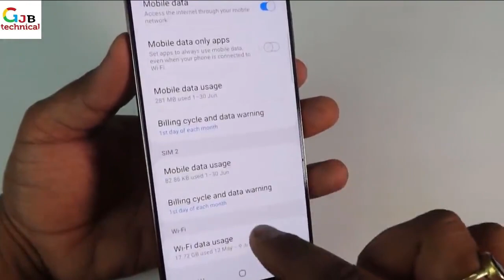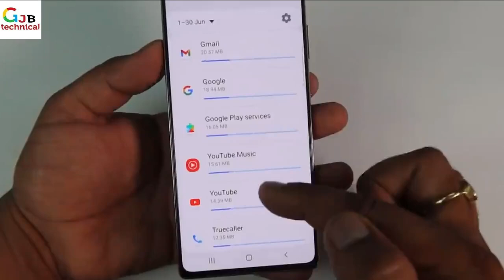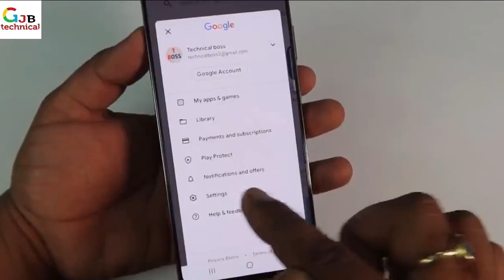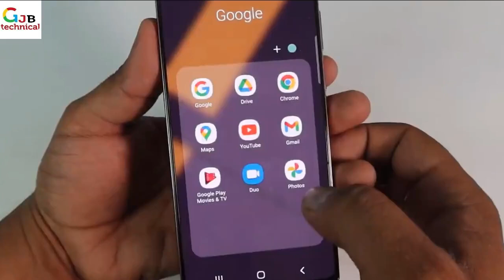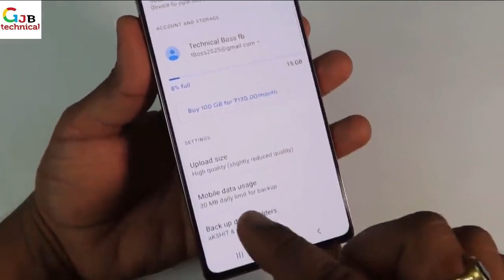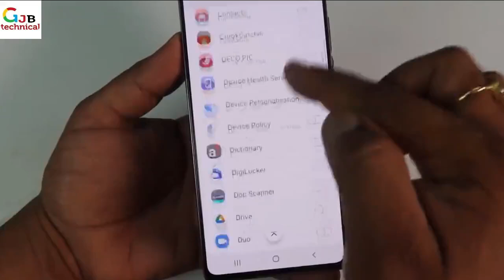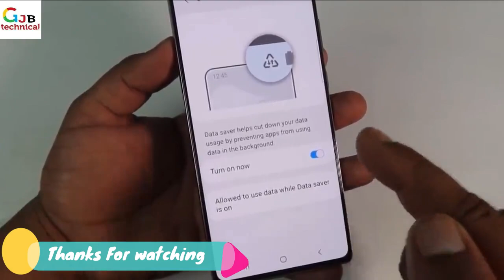1GB इंटरनेट भी चलेगा पूरा दिन केवल ये 4 सेटिंग मोबाइल में करलो by GJB technical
airtel free data hack
airtel 5gb free data number
airtel free data code 2021
jio unlimited data hack 2020
how to use another 1gb data in airtel
Internet data jaldi khatam ho jata hai to ye video ko dhayan se dekhna kyoki es video memaine aapko bataya hai ki aap kaise apne mobile ke internet data ko pura din use kar sakte ho, dosto yadi aap chahte ho ki aapke mobile me internet pura din chale to aapko apne mobile me ye 4 setting karni hai jisko karne ke baad aapka 1gb ya 1.5 gb data ya 2gb data pura din chalega,
how to claim airtel free data
how to get free data in jio
JIO mobile data hack
Mobile hack hai Kaise pata kare
Apne account ko hack hone se kaise bachaye
Jio phone ka Whatsapp Hack hai kaise pata kare
Hack Karne ke liye app
Kya Jio Phone Hack ho sakta Hai
Hacker Se Kaise Bache
Mobile hack how to check
Jio sim ko Hack kaise kare

2 मिनट में वाहन के मालिक का पता लगाये  | How To Get Vehicle Owner Details | info |registration India

                                              THANKS